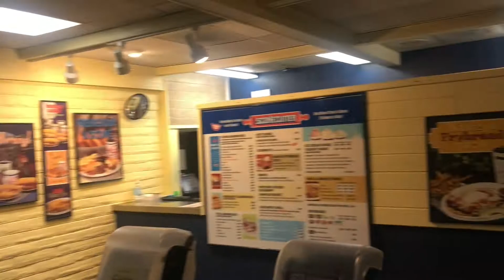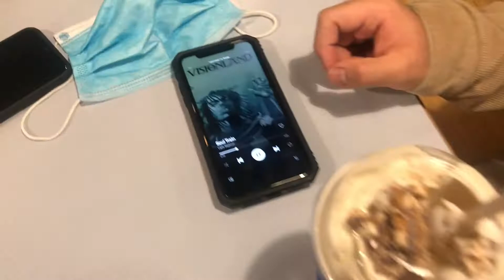Ramadan 2021 (Vlog #20)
Worst song ever. Look at number of dislikes